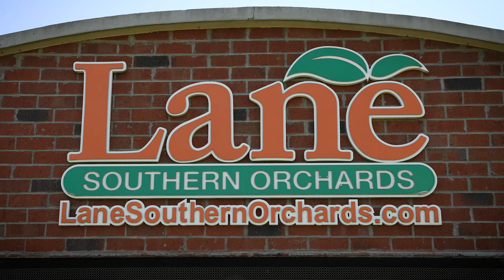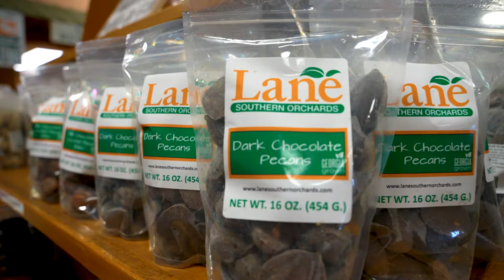Lane Southern Orchard -- Add to your Macon, Georgia PlayList!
🍑 Lane Southern Orchards for over 100 years has harvested their signature peaches out of central Georgia. Just a short drive from Macon, the farm is known as the largest grower of pecan and peaches in the nation, they also have a strawberry patch for Spring fun and a massive corn maze for those breezy Autumn days. Every season Lane Southern Orchards invites you and your family to try their delicious staple by visiting their Roadside Market, which features jams, jellies, produce, and amazing souvenirs to capture your time in the "Peach State!" Or dig into some delicious home-cooked meals at the PeachTree Cafe & Bakery!

🚜 With a farm-themed playground and family-friendly events happening all year, it's time to plan your visit today